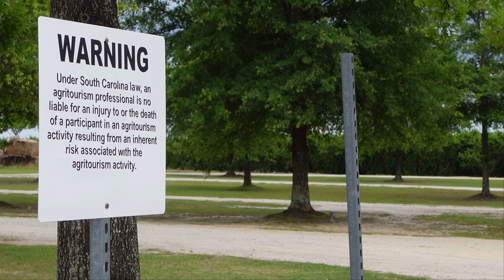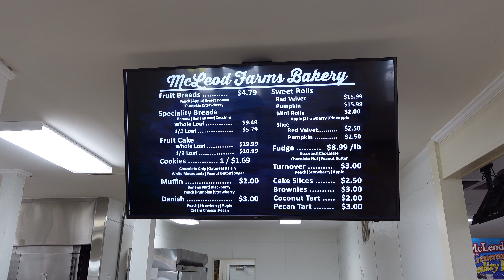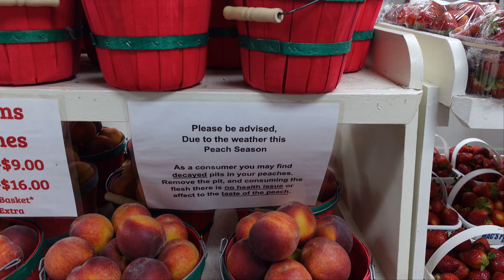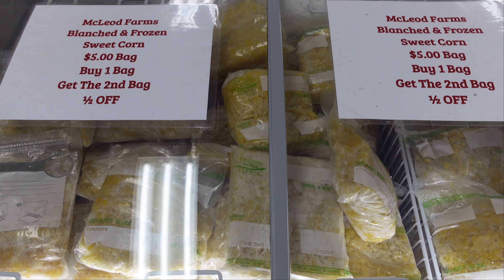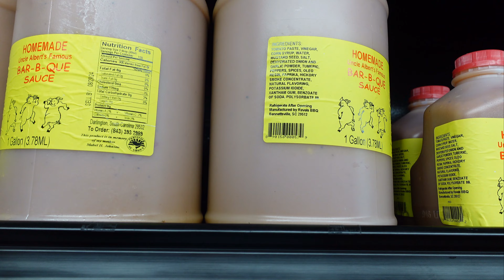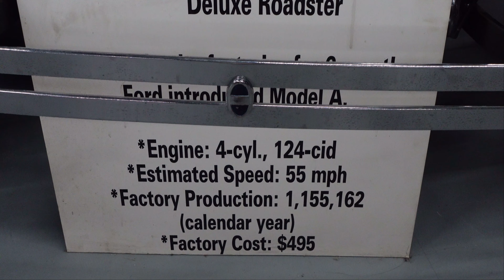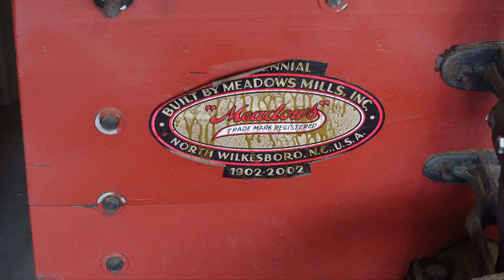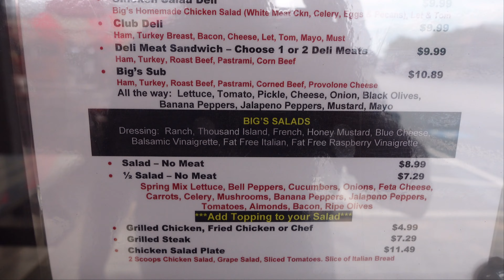McLeod Farms - McBee, South Carolina (Fresh Produce & AMAZING Antique Museum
McLeod Farms is located just outside of McBee, South Carolina, on Highway 151.

It is right on the way to Myrtle Beach and the Grand Strand area, and is a great place to stop along the way.  They feature fresh produce, cakes, pies, ciders, and one of the best antique museums you will find anywhere, featuring old cars, tractors, farm implements, and much, much more!

Well worth a visit!! Highly recommended!!